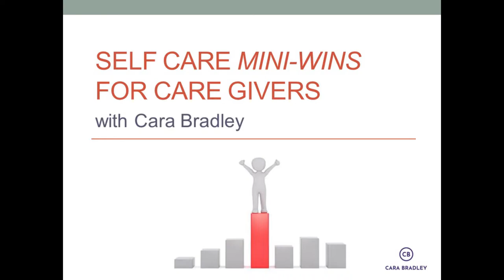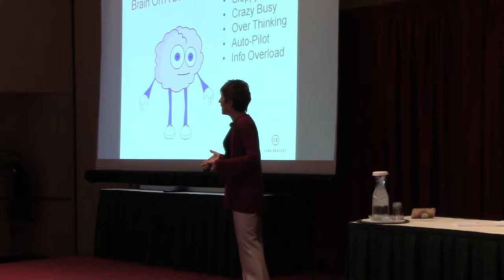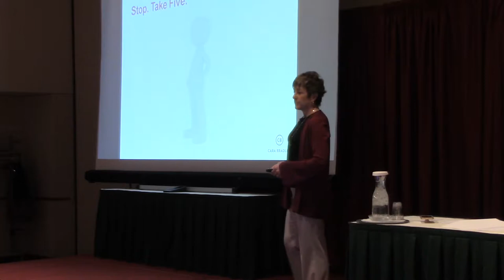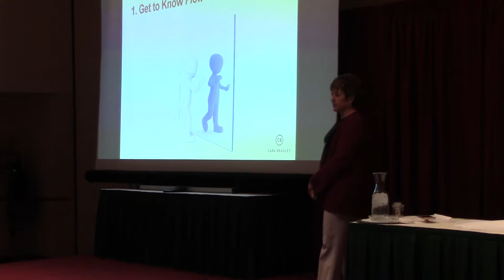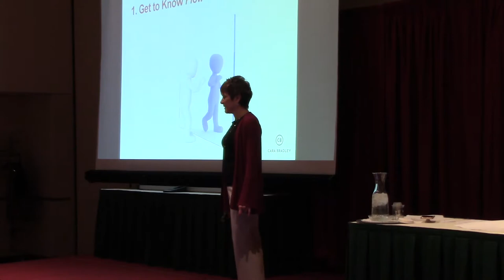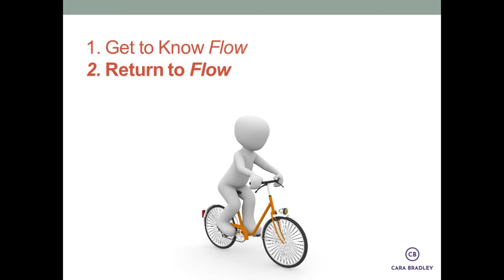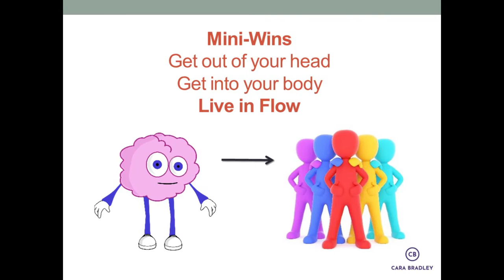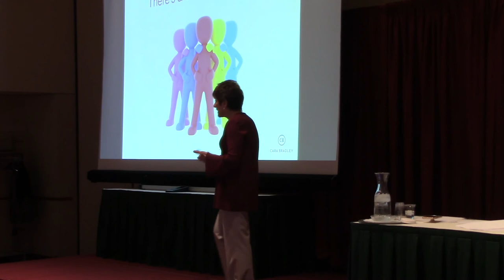The Alliance | Cara Bradley on Self-Care for Caregivers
Cara Bradley speaks about self-care and getting in 'flow' at the Alliance Learning Circle on Jan. 15, 2019.

"Self-Care for Caregivers", Cara Bradley
Wellness & Caregiving Benefits: Healthy Minds, Healthy Employees, Healthy Company

The Alliance is the voice for self-funded employers and their brokers seeking more control over their health care costs. To learn more about The Alliance and their Smarter Networks℠,